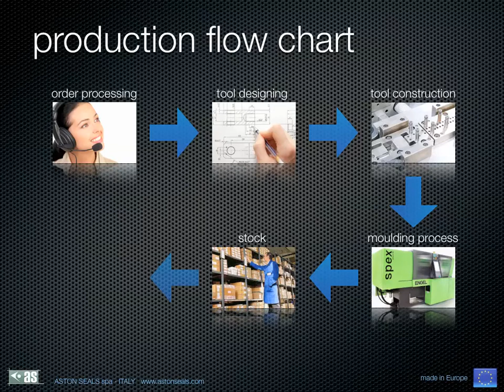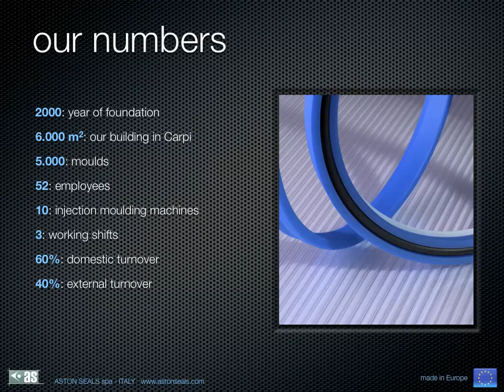Company profile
your specialist for designing, production and distribution of sealing systems for hydraulic and pneumatic cylinders